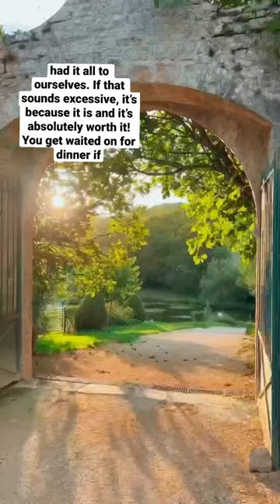This is the most decadent experience! | Location: Chateau des Poetes Keep, Loire, France